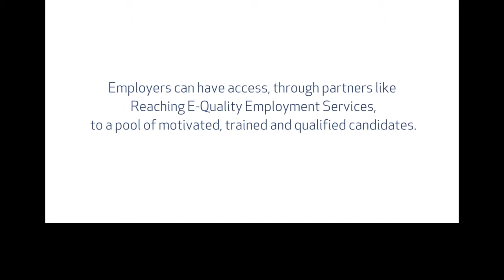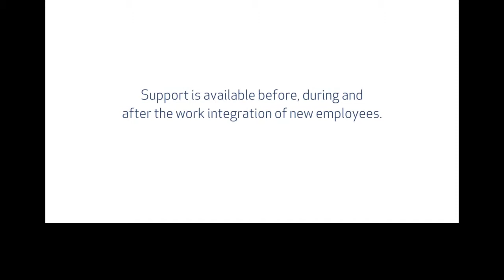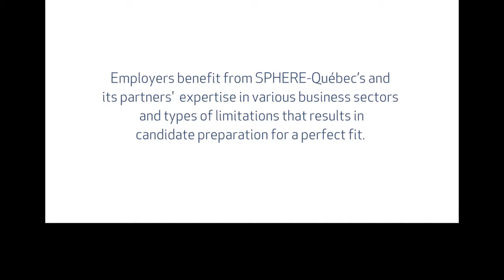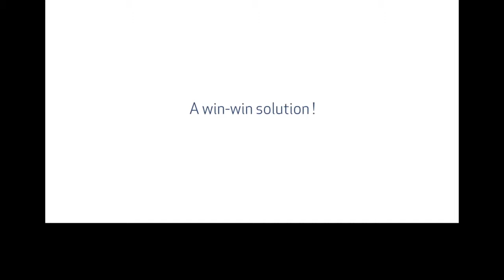Customized Employment Integrations - Clerk in a Retail Store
Connie Momotiuk was told about the job opportunity at Giant Tiger by Usha Speer, her employment counsellor from Reaching E-Quality Employment Services. The job matched her personality and skills. She was introduced to Dave Halstead the manager who hired her. As a deaf employee, Connie needed an interpreter during on-the-job training. According to Usha Speer, employment counsellor: “SPHERE’s funding was hugely beneficial to get Connie the necessary training needed for the job and to prove to Giant Tiger that she was the right match.”